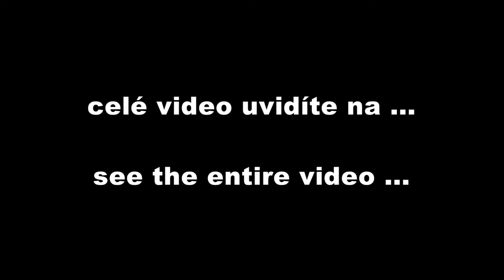Miss Renata Langmannová odletěla nafotit kalendář na Mauritius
Celé video na Vyrobil Blue Falcon s.r.o.
Krásný dokument ze zákulisí focení kalendáře pro Couture atelier Moravec. Kalendář nafotily miss Andrea Vránová, Renata Langmannová, Lucie Hadašová a Markéta Divišová. Atraktivní dokument zároveň představí nádherné lokality tropického ostrova Mauritius. Zázemí pro missky a celý natáčecí štáb zajisila cestovní kancelář na Mauritiu Sunshine paradise, kterou vlastní a vede paní Petra Gisske.